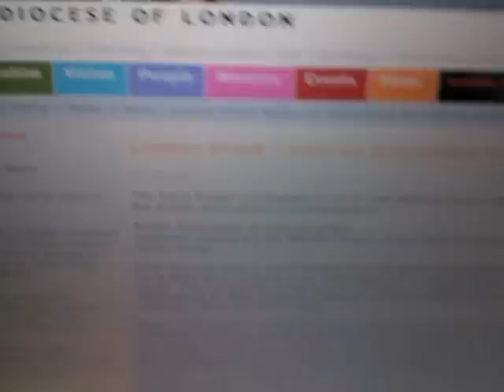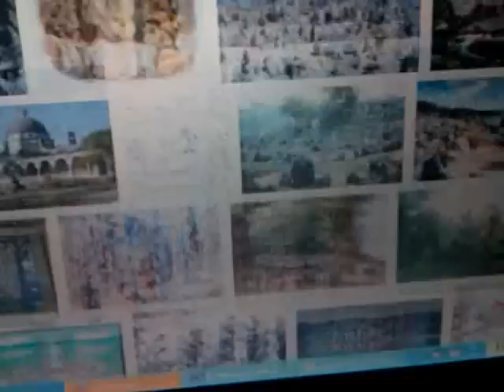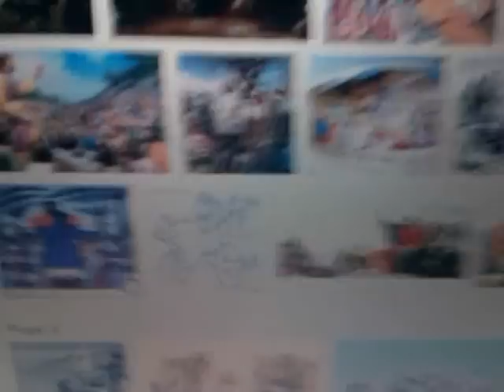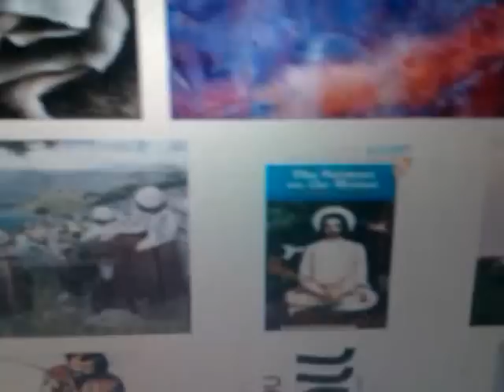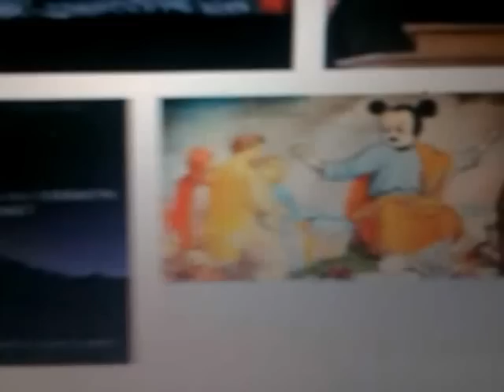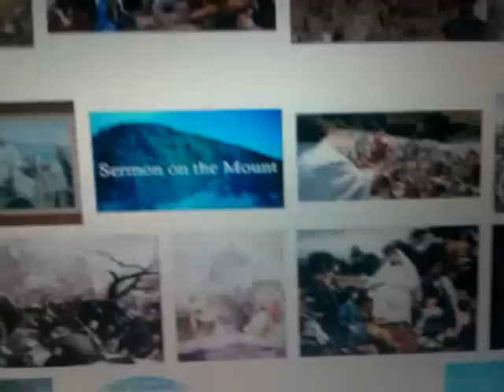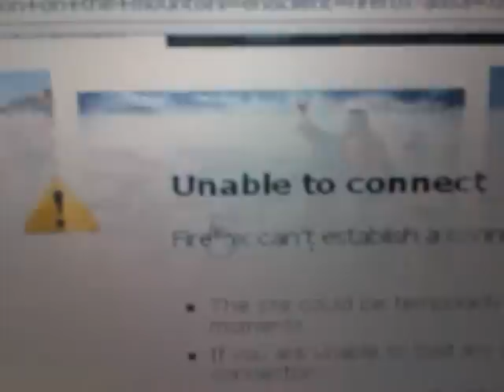Call for more RASTAFARI, Black & Ethiopian Artists Commission - JESUS ART & Christ ministry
In This Video: Ras Iadonis Calls for more RASTAFARI, Black & Ethiopian Artists Commission -JESUS ART & ministry needs of the ETHIOPIAN RENAISSANCE.

We need more Ethiopian & Black bible art and to patronize the artists who have produced excellent works of religious art RASTAFARI & Ethiopian Artists Commission - Rasiadonis on BIBLE ART & ministry

Rastafari, Ethiopian Renaissance, Black Liberation, Bible Art, Christ